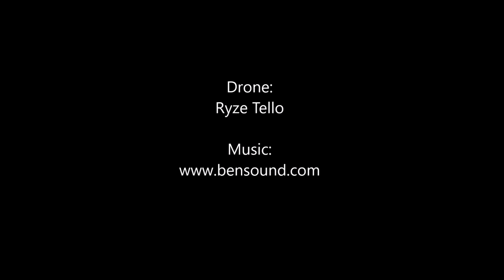Big Lake, AZ - Look Out Tower Hike - Ryze Tello Drone footage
Some drone footage of Big Lake, AZ and the hike to the Look Out Tower, or what's left of it!